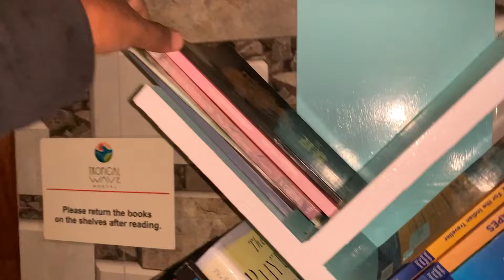Tropical wave Hostel in Morjim Goa